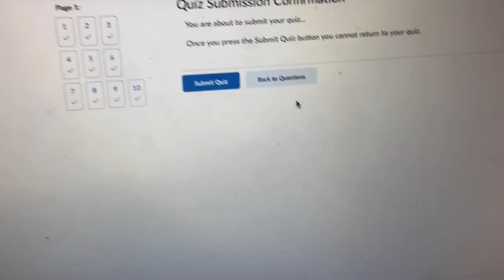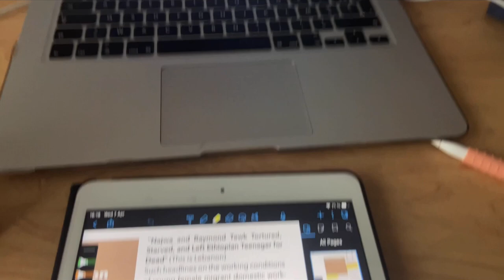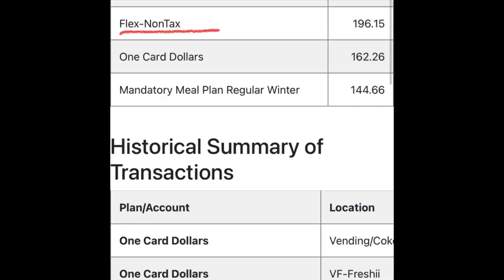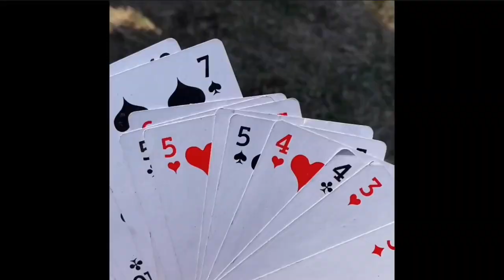ÉTUDIANTE À MCGILL: Une semaine avec moi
Je m'appelle Estelle, j'ai 18 ans et je vous emmène une semaine avec moi dans ma vie d'étudiante à Montréal, McGill!